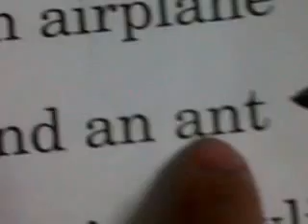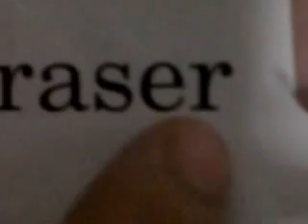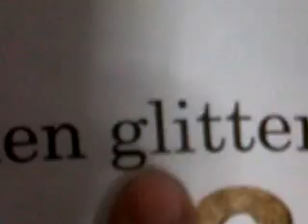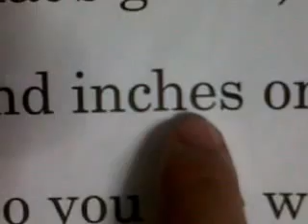Winzelle Valiant Aliposa dela Cerna.A.2yrs&8mos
Baby can read.